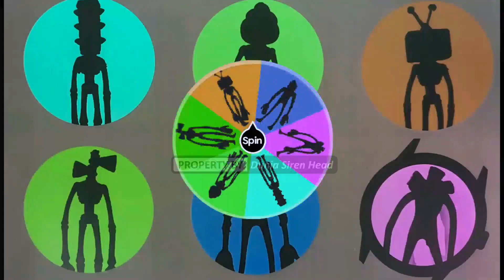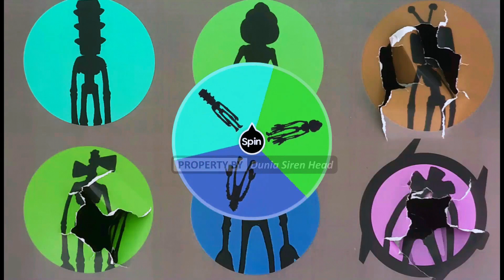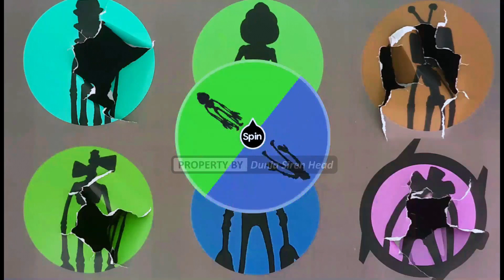Siren Head Game Tebak Gambar, Chimney Head, Traffic Light Head, Multi Head Poop Head TV Head Monster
Jangan lupa untuk aktifkan loncengnya juga ya, agar teman-teman tidak ketinggalan video terbaru dari kami:)